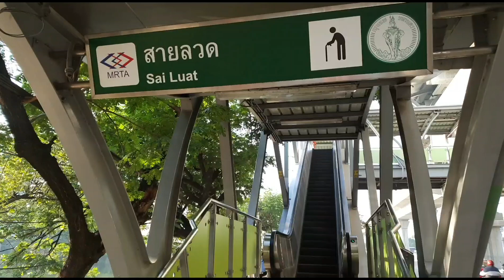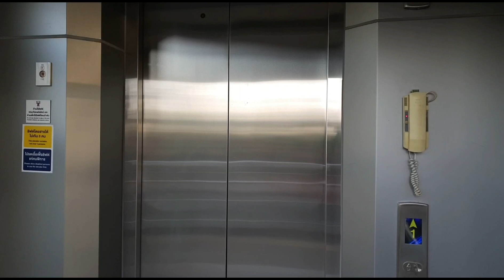สถานีสายลวดบริเวณจุดขึ้นลงลิฟท์ที่มีปัญหาสำหรับคนพิการได้รับการแก้ไขแล้ว